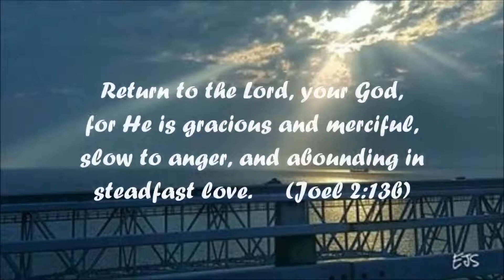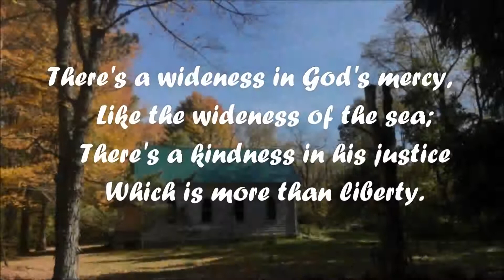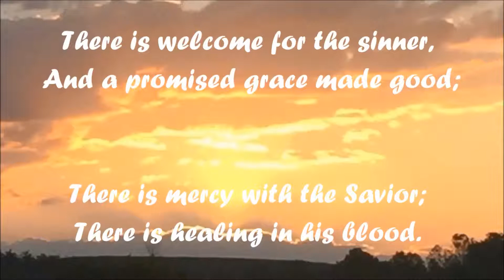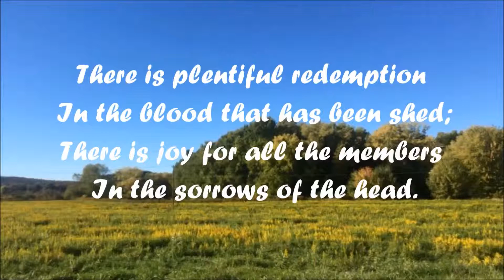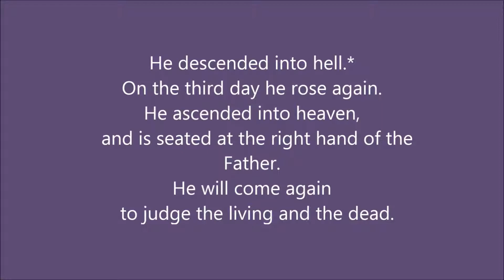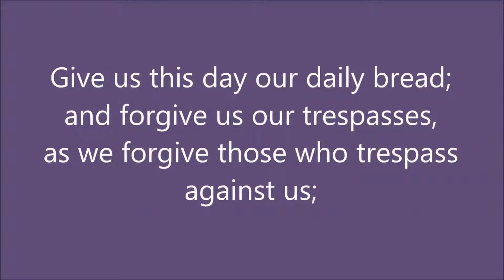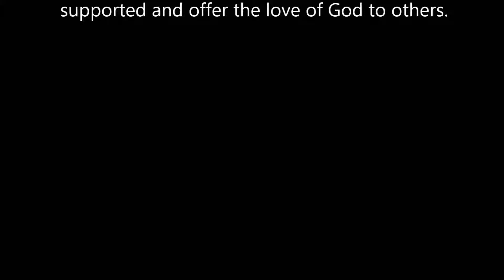Third Sunday in Lent (C) Digging Dirt and Manure?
We hear of persons being buried and families torn apart by violence in modern life. Are they worse than the rest of us? Scripture tells us,  that this question is ancient... and the answer to the problem was clearly spelled out.
This is a faith witness for those on the road of life. These videos are produced by myself as an ordained Lutheran minister. What you enjoy here is yet another method I’ve discovered for proclaiming the gospel.